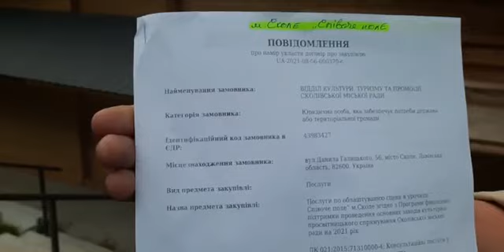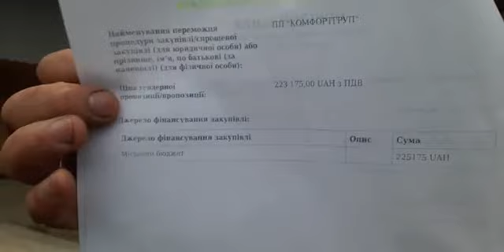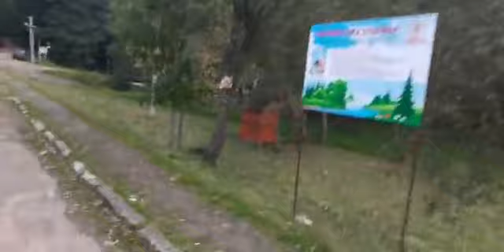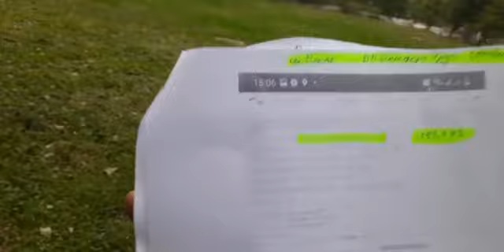500 000грн. влада Сколе ТГ виділила на Сцену на співочому полі, а сцена коштує 100 000грн.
Недавно на Співочому полі в місті Сколе відбувались різні фестивалі. Ми бачили, що на Співочому полі збудували сцену, нам всім казали, що дана сцена побудована за гроші різних меценатів і Нацпарк. Ми провели своє розслідування і знайшли в інтернеті, що надану сцену з б''ютжету Сколе ТГ було виділено до пів мільйона гривень.
ВИСНОВОК:
Сцена не добудована, роботи виконані не в повному обсязі, деревина не оброблена, покрівля повністю не докрита, сходи до співочого поля не зроблені, проблема з туалетом не вирішена.
 Пів мільйона дана сцена не коштує...